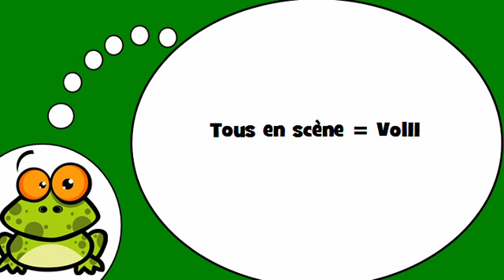J'apprends à écrire # Tous en scène = Vol11